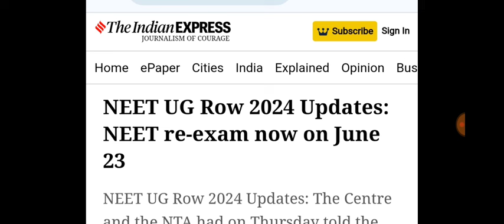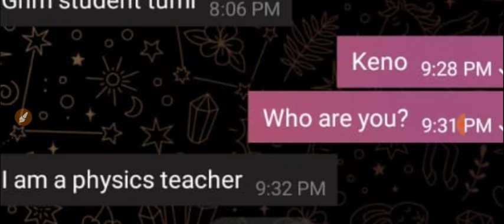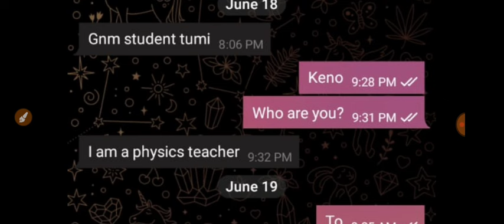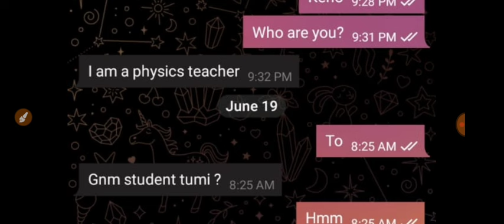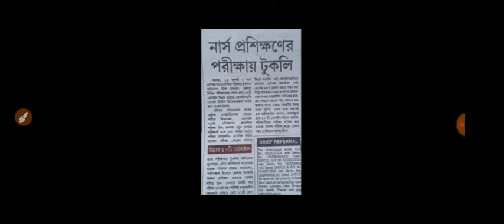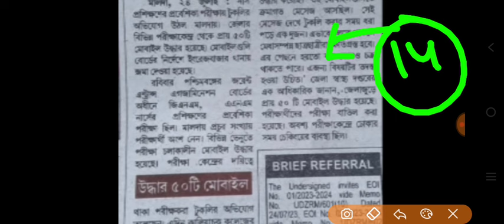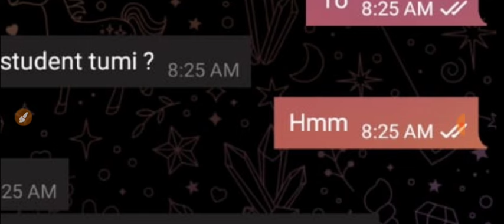😱 neet 2024 scam এবার নার্সিং এ | anm gnm exam 2024 | jenpas ug 2024 exam date |nursing vacancy 2024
😱 neet 2024 scam এবার নার্সিং এ | anm gnm exam 2024 | jenpas ug 2024 exam date | nursing vacancy 2024 | anm gnm bsc nursing admission 2024 | anm gnm form fill up 2024 | anm gnm form fill up 2024 last date | 2024 anm gnm form fill up

🔔Preparing for the ANM GNM exam in 2024? Watch this comprehensive video guide on tips and strategies to excel in the upcoming examination. Learn about important topics, time management techniques, and study resources to maximize your chances of success. Don't miss out on this valuable resource for achieving your academic goals! 🔥

🔥Your Queries 👇
neet exam scam 2024,
anm gnm form fill up 2024 date,
anm gnm form fill up 2024 step by step,
anm gnm form fill up 2024 ki ki documents lage,
anm gnm form fill up 2024 the way of solution,
anm gnm form fill up 2024 questions and answers,
anm and gnm form fill up 2024,
anm and gnm form fill up 2024 last date,
how to apply anm gnm form fill up 2024,
anm gnm form fill up 2024 by laxmidhar sir,
anm gnm exam form fill up 2024 bihar,
anm gnm form fill up 2024 safollo bangla,
anm gnm form fill up 2024 date west bengal,
anm gnm form fill up 2024 institute pin code,
anm gnm form fill up 2024 documents,
anm gnm form fill up 2024 details,
anm gnm form fill up 2024 delhi,
anm gnm form fill up 2024 start date,
anm gnm form fill up 2024 pdf download,
anm gnm form fill up 2024 last date kobe,
wb anm gnm form fill up 2024 last date,
last date of anm gnm form fill up 2024,
anm gnm entrance exam 2024 form fill up date,
anm gnm form fill up 2024 kobe suru hobe,
anm gnm form fill up 2024 koto taka lage,
anm gnm form fill up 2024 ki ki lagbe,
anm gnm form fill up 2024 kobe,
anm gnm form fill up 2024 kara korte parbe,
anm gnm nursing form fill up 2024 last date,
wb anm gnm exam date 2024,
gnm anm entrance exam date 2024,
anm gnm nursing exam date 2024,
anm gnm er exam date 2024,
2023 anm gnm exam syllabus,
anm gnm new exam date 2023,
rajasthan gnm admission 2023-24,
gnm exam date 2024,
gnm anm vacancy 2023

anm gnm exam 2024, anm gnm vacancy 2024